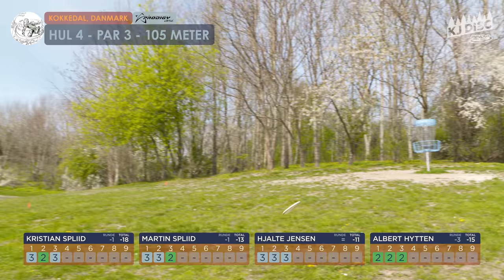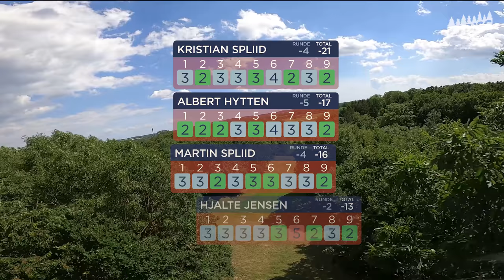Kokkedal Open 2021 Disc Golf [FINAL ROUND FRONT 9]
De bedste danske Disc Golf'ere kæmper om titlen til den prestigefulde turnering - Kokkedal Open 2021. Featuring Kristian Spliid, Martin Spliid, Hjalte Jensen og Albert Hytten.

Follow on facebook @KJnybo and Instagram @karljohannybo
Produced by: Sune Daugaard & Mathis Eskjær & Thor Andersen
Drone footage by: Claus Gudum (@Cinematic Dronevideos)
Stills: Julie Udsen